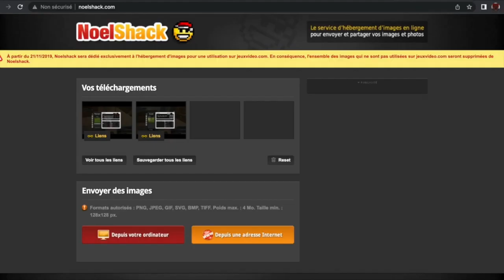NationsGlory Green #2 Mon Pays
Salut les petits poulpes, episode 2 sur le serveur Nations Glory Green, vidéo d'archive , la qualité s'améliorera dans plusieurs épisodes.

Lien pour me rejoindre sur Nations glory avec mon lien de parrainage